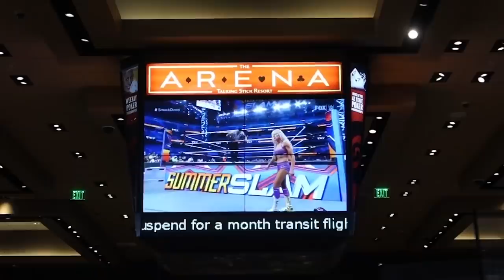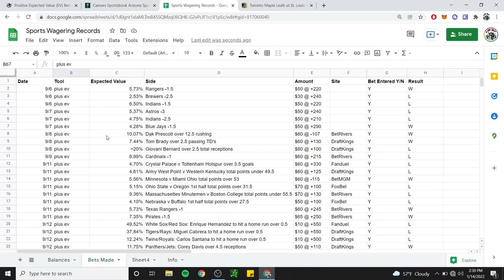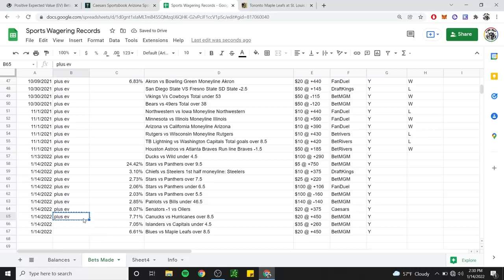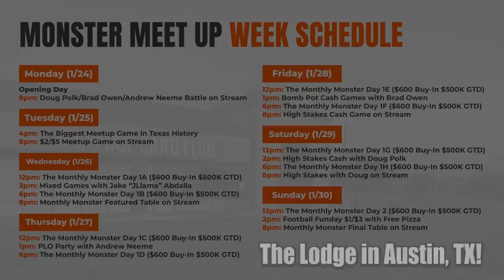Moving Up In Stakes In Arizona!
Come join us for the Monster Meet Up Week at the Lodge in Austin, TX! I'll be playing there every day from January 24th to the 30th. And if you can't make it, be sure to tune into the livestreams every night over on @TheLodgeLive for some insane action.

My Second YouTube Channel: @AndrewNeemeToo

Get in touch the old school way:
Andrew Neeme
201 Las Vegas Blvd South
Box 1547